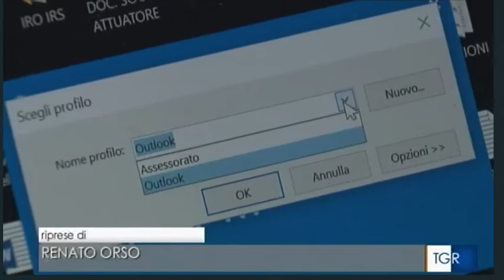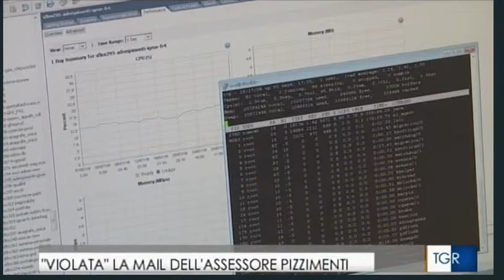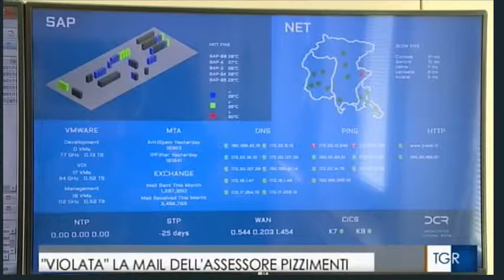TIGITRE - VIOLAZIONE DELLE EMAIL "REGIONALI" IN FVG - Ass. PIZZIMENTI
ASS. REG. PIZZIMENTI
TIGITRE - VIOLAZIONE DELLE EMAIL "REGIONALI" IN FVG
20.30.19